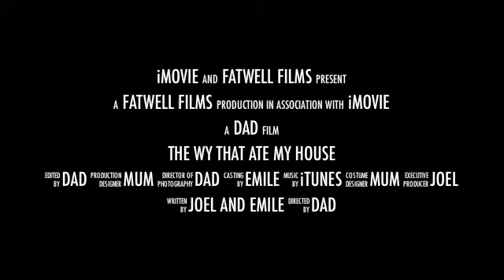The Wy that ate my house!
A Halloween special. Two brothers face the terror of oversized arachnids invading their sleepy island village. Will they survive? Will they fight back? Will they flee on a plastic trike?